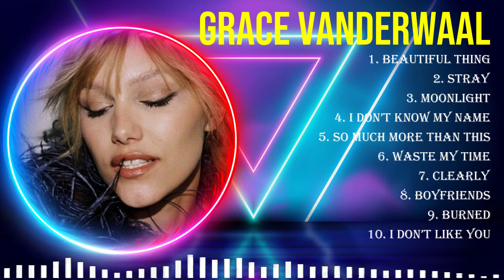Top Hits Grace VanderWaal 2024 ~ Best Grace VanderWaal playlist 2024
[00:03:43] - 1.B̲eaut̲̲iful̲ T̲hin̲g̲̲
[00:07:03] - 2.Stray
[00:10:10] - 3.M̲̲o̲onlig̲̲h̲̲t
[00:12:38] - 4.I̲ Do̲̲n̲̲’̲t̲̲ K̲n̲ow̲ My̲̲ N̲̲am̲e̲
[00:15:37] - 5.S̲̲o̲̲ M̲̲u̲̲ch̲̲ More̲ Th̲an̲̲ T̲h̲i̲̲s̲̲
[00:19:10] - 6.Was̲te̲̲ My̲̲ Ti̲̲me̲
[00:23:22] - 7.C̲̲le̲̲a̲rly
[00:27:25] - 8.Bo̲̲y̲̲fr̲̲i̲̲en̲̲ds̲

Grace VanderWaal greatesthits 2024 topsongs topartists